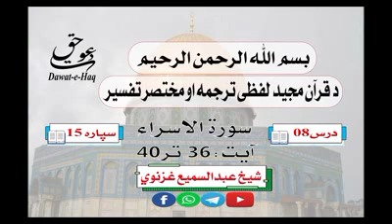سورة الاسراء آیت 40-36|شیخ عبدالسمیع غزنوي|Surah An-Isra Ayat 36-40|Sheikh Abdul Sami Ghaznavi